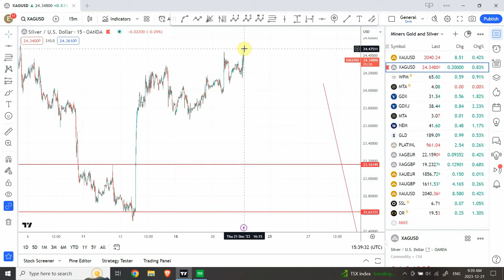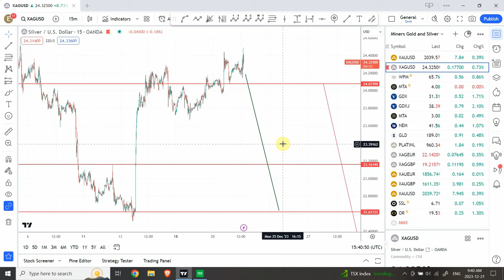Elliott wave analysis of GOLD and SILVER | Bearish Thursday and Friday | Dec 21 2023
Gold is going through larger side ways pattern as a result the short term volatility will increase creating good trading opportunities.

Thanks